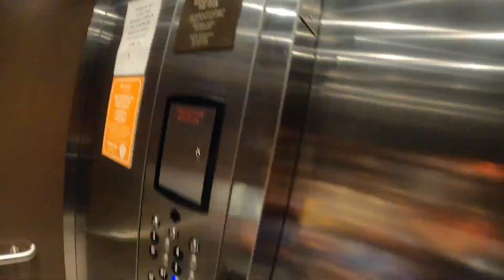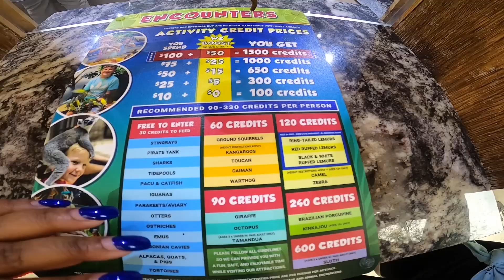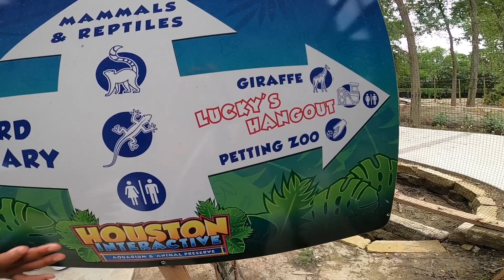Family Vacation Vlog to Houston